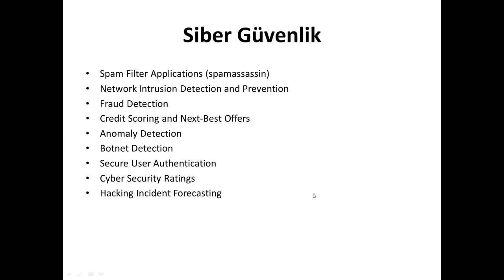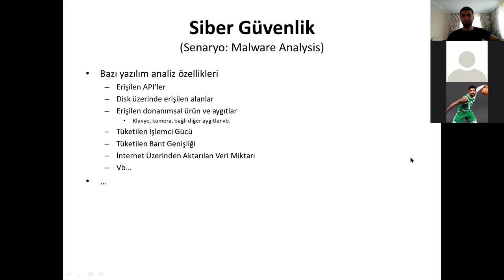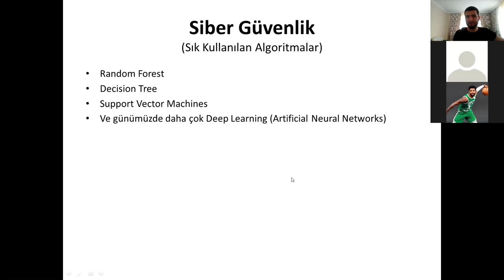11 - Siber Güvenlik Sektöründe Yapay Zeka - Cihan Özhan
Siber Güvenlik Sektöründe Yapay Zeka - Cihan Özhan